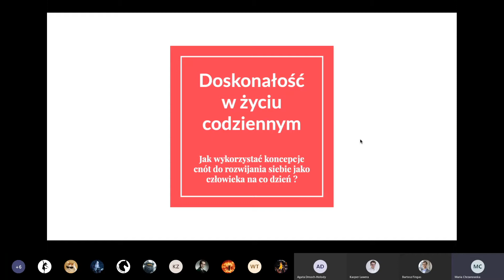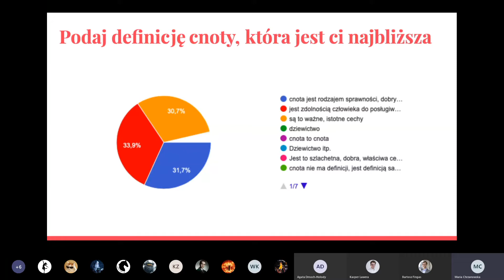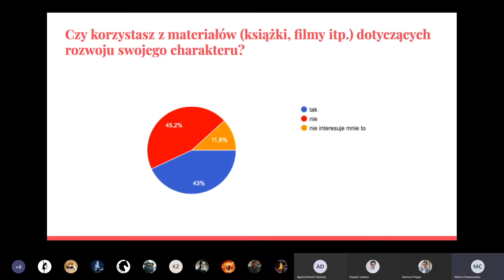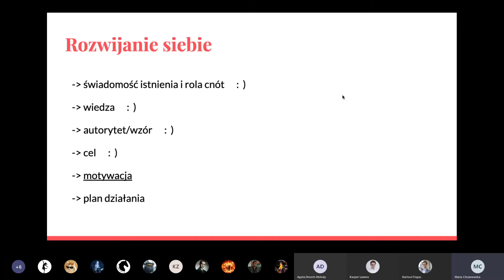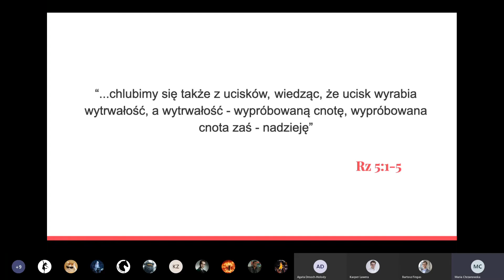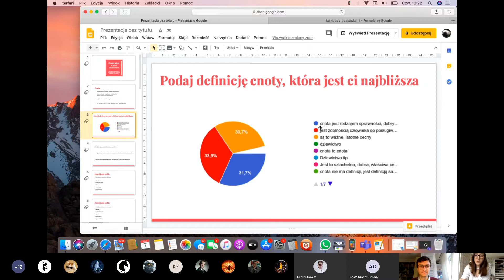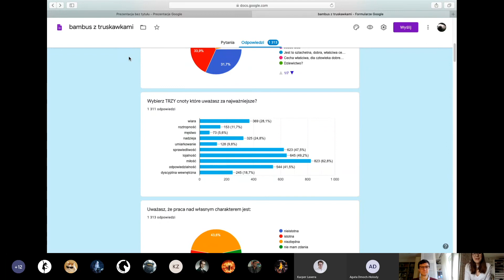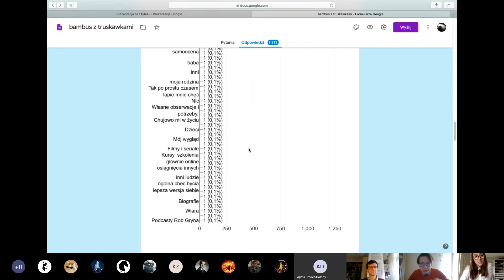Obrona projektu: Doskonałość w życiu codziennym. Jak wykorzystać koncepcje cnót do rozwijania ...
Temat projektu: Doskonałość w życiu codziennym. Jak wykorzystać koncepcje cnót do rozwijania siebie jako człowieka na co dzień?

Autor: Maria Chrzanowska, uczennica Kl.: 1A

Opiekun projektu: Bartosz Fingas